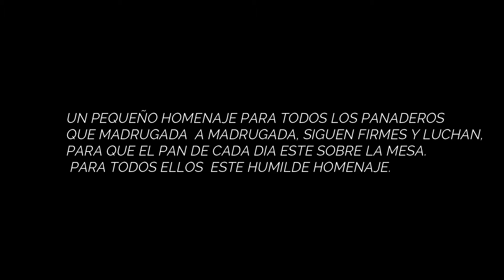ZAMBA DEL PANADERO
AUTOR : MIGUEL ANGEL SOSA.
ARREGLOS: ROBERTO MALAGUEÑO.
INTEPTRETE: MAXI SOSA.